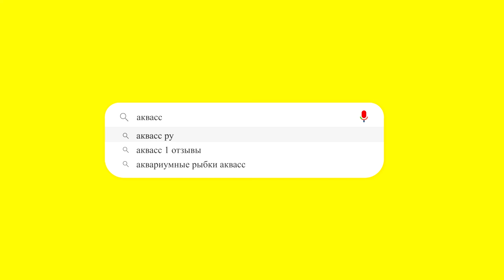🐠Aquass - Цихлазома Фловер Хорн красный дракон